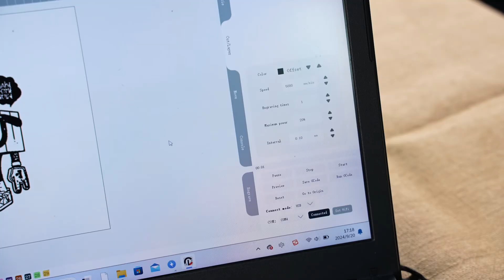A6Pro Demo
At DAJA, our A6Pro laser engraving machine imbues every creation with a sense of individuality and style, just like the trendy patterns you can engrave on a kraft paper gift bag, perfectly illustrating the essence of modern design.